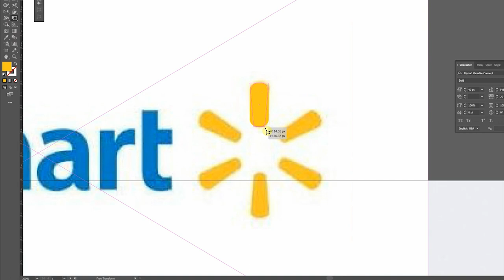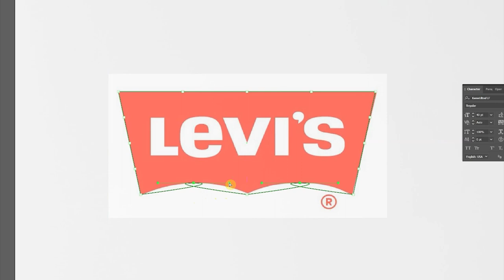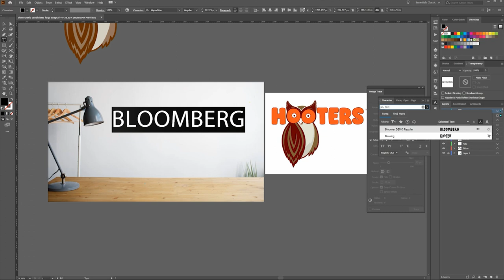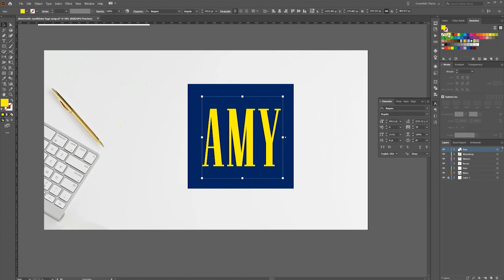Combining Logos of Presidential Candidates with Popular Logos | 2020 Democratic Primary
What if we took the logos of the six leading democratic presidential candidates of 2020, and combined them with famous corporate logos?

MY FAVORITE DRAWING TOOLS:
Light Pad
Sketch Book
Mechanical Pencil
Painters Tape
6" Steel Ruler
Circle Stencil